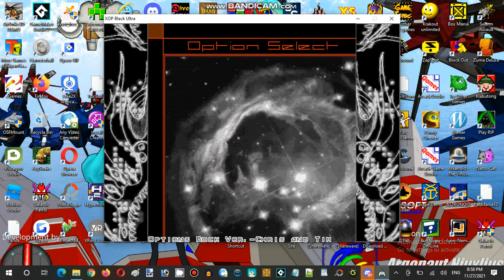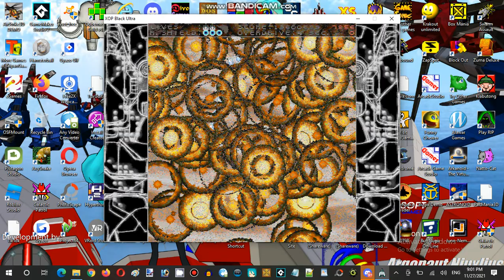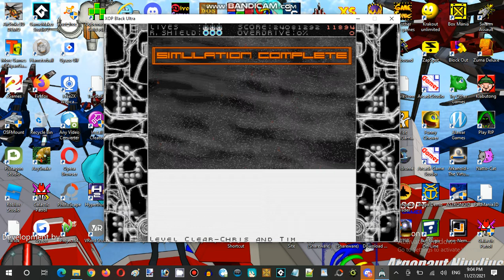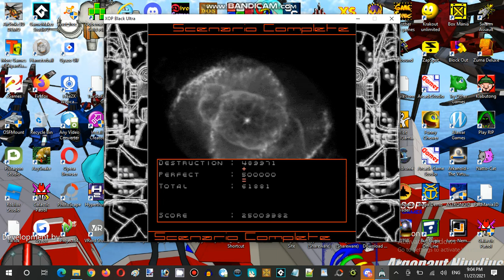Saturday Anime Night Time Streaming at Hunter's Server XOP Black Ultra Establishment 01 Part 03